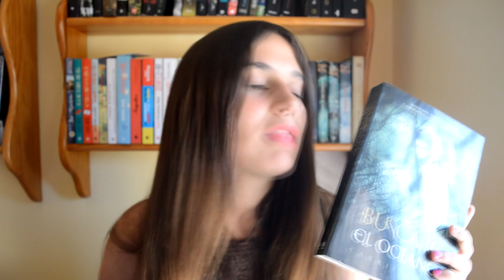SI TE GUSTÓ ESTO... TE GUSTARÁ ESTO l RECOMENDACIONES DE LIBROS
Estoy segura de que sacaréis buena cosecha de estas lecturas!!

Segundo Canal: Elizabeth Sand Fashion